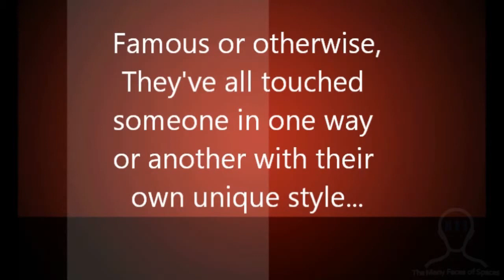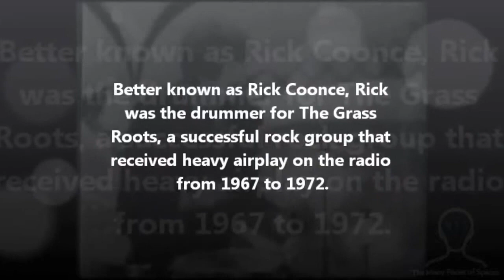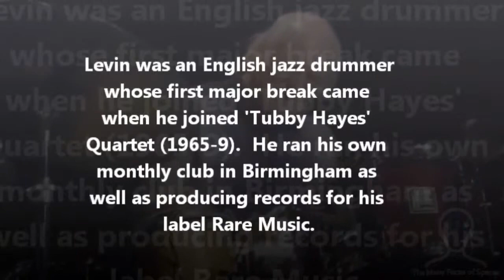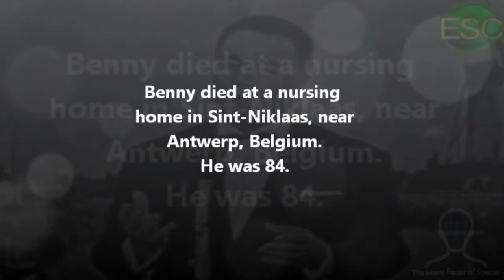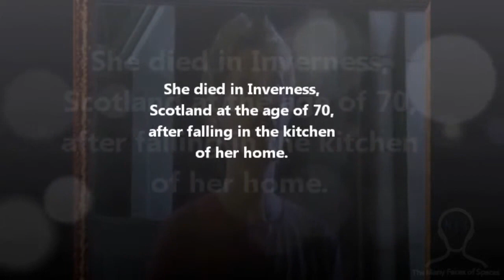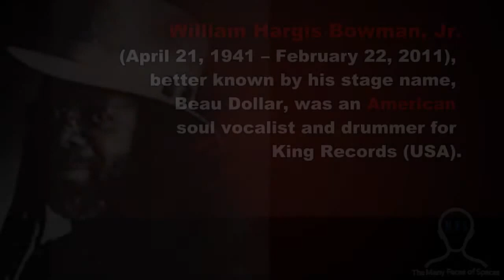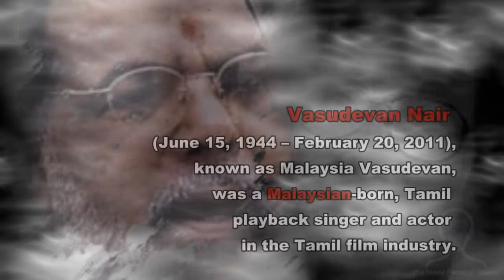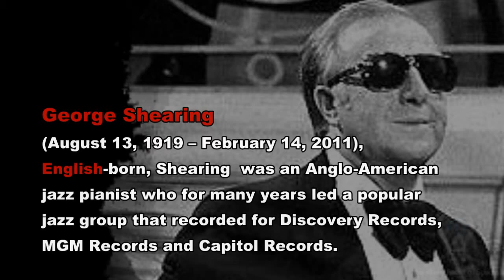Remembering The Many Faces of MUSIC - 2011 (Part 2)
Remembering The Many Faces of Music - those who have left us in 2011.  Sorry, some parts had to be muted due to copyright policies on youtube.
Elsina Hidersha
Erik Michael Coonce
Jens Winther
Armando Chin Yong 陈容
Tony Levin
Eugene Nicholas Fodor Jr
Mel McDaniel
Bob Benny
Ishbel MacAskill
Harley Allen
Lyudmila Markovna Gurchenko
William Hargis Bowman Jr.
James Brian Bonsor
Eddie Kirkland
Eneas Perdomo
Ernesto De Pascale
Jean Dinning
Celebrity Deaths